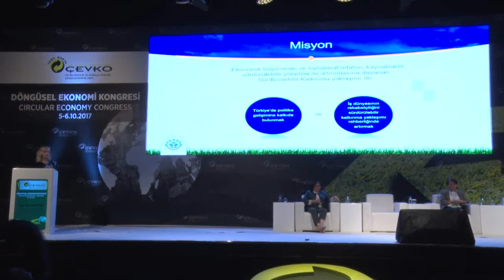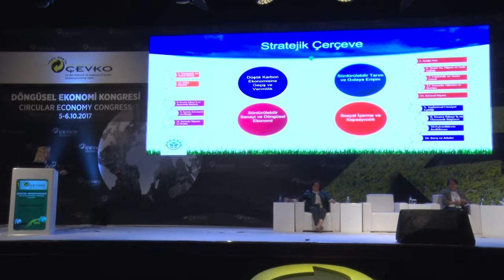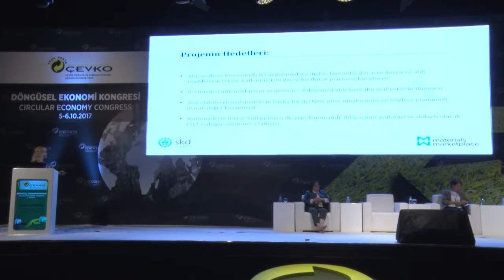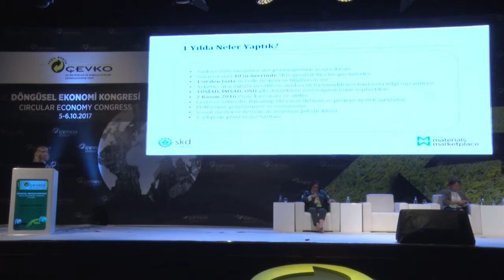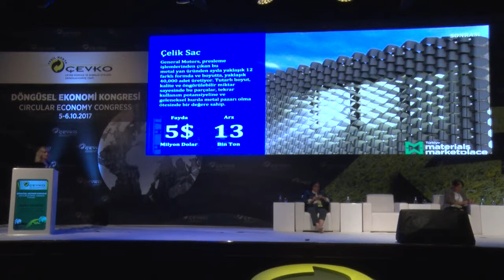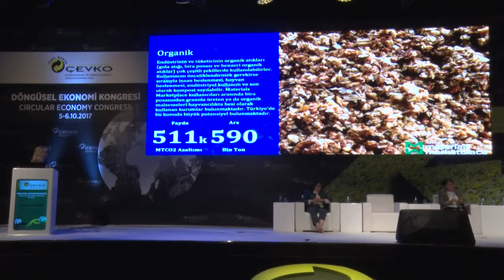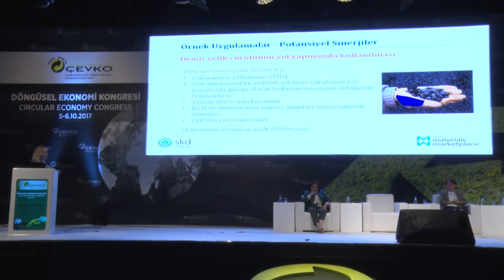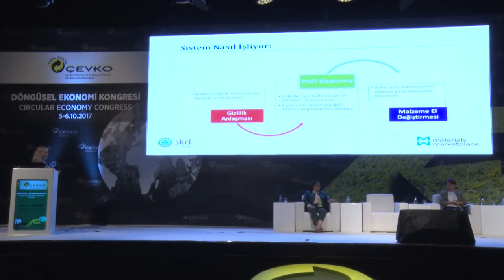Döngüsel Ekonomi Kongresi - İklim Değişikliği - Konca Çalkıvik - SKD